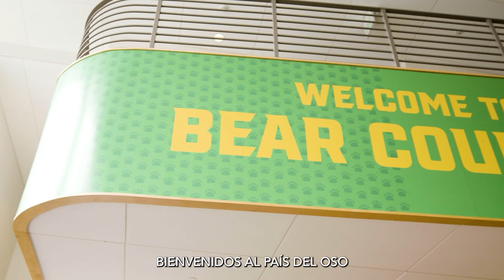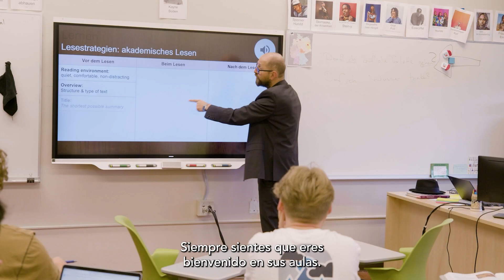Admissions Video, Spanish Captions